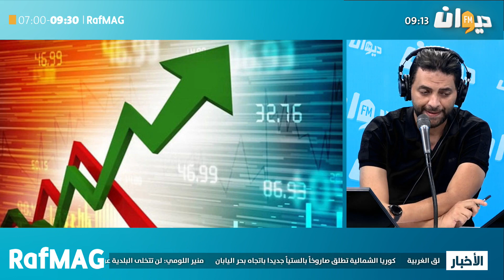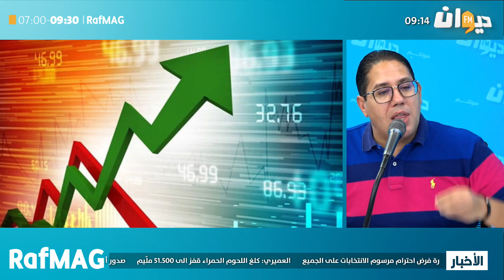RafMAG | الترفيع في نسبة الفائدة المديرية .. هذا ما ينتظر التونسيين